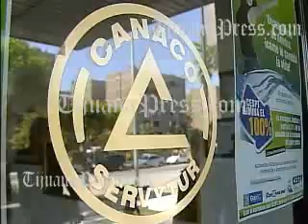PREOCUPA COORDINACION EN SEGURIDAD POR ACUSACIONES DE DUARTE A CARDONA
Hay cierta preocupación de que el incidente entre el
Secretario General de gobierno, Cuauhtémoc Cardona
Benavides y el Comandante de la II región militar, Al-
fonso Duarte Múgica, afecte los trabajos de coordina-
ción en materia de seguridad, reconoció el represen-
tante de los comerciantes organizados en la ciudad,
Karim Chalita IV.